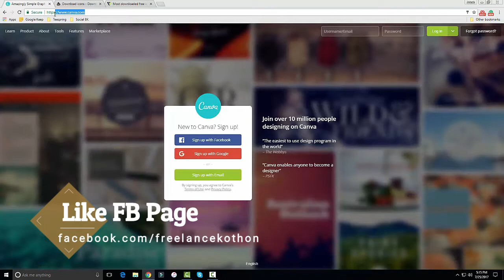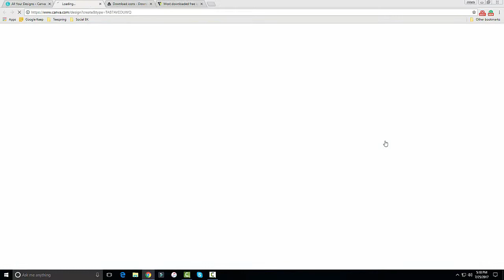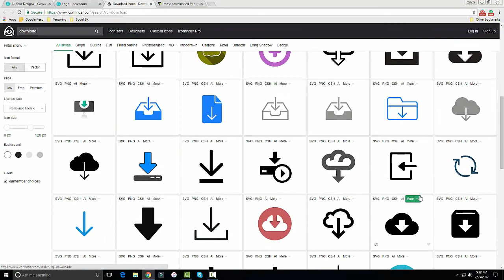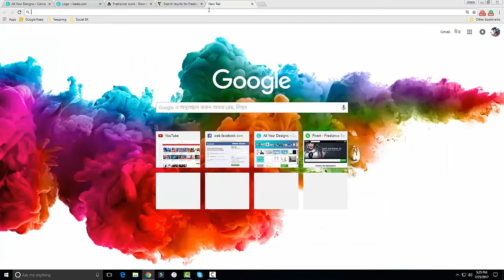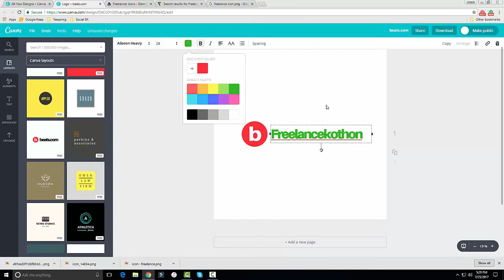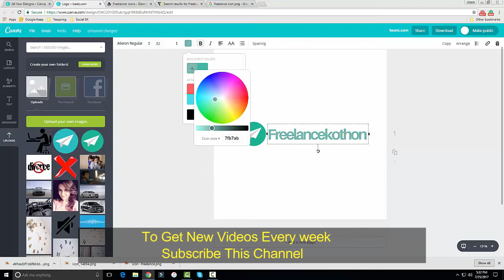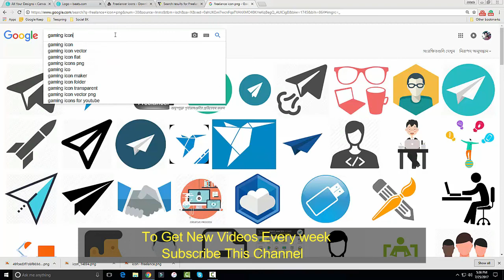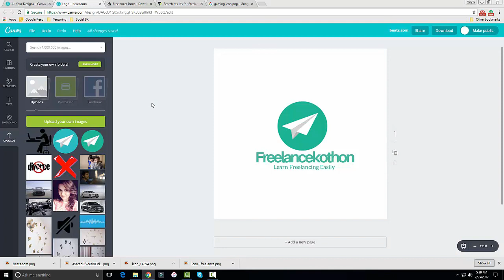How to Create a Eye-Catchy Business Logo for Free - Within 5 Minutes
How To Create a Professional Logo for Free. This will take only 5 minutes.

In this video, i have shown how to create a professional logo for Free. You can make your own logo online for free. Follow This Tutorial properly then you can create an amazing logo online without photoshop.

Peace .